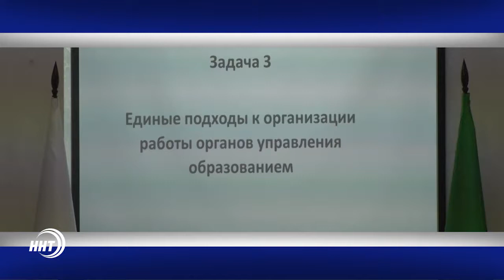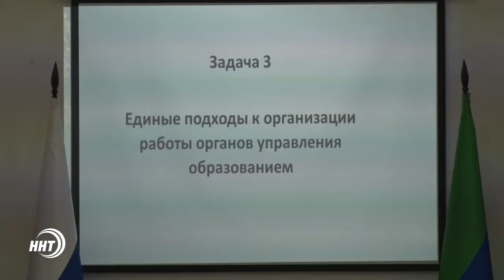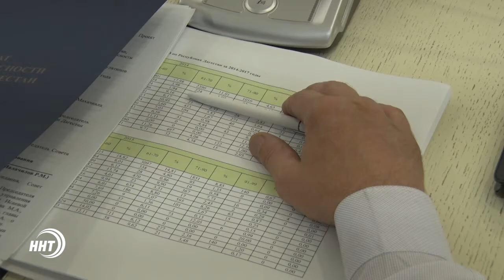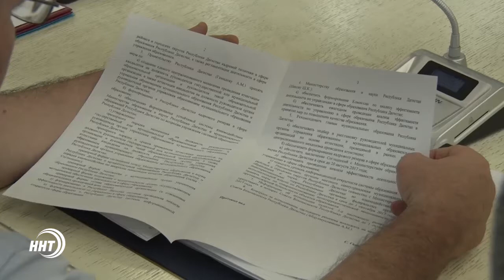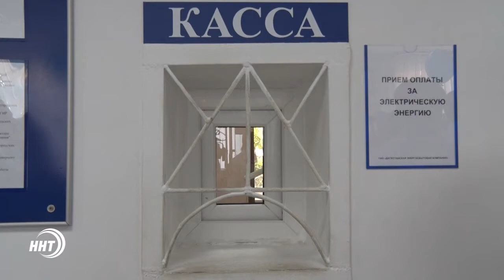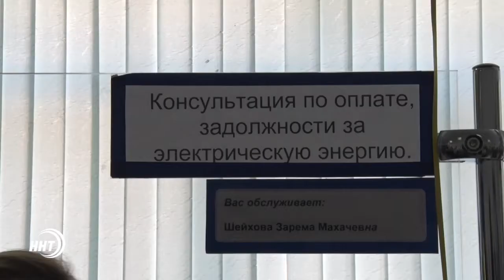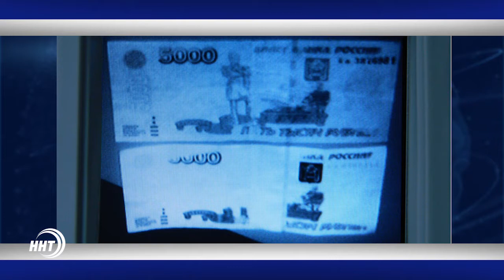Новости Дагестан за 20.07.2017